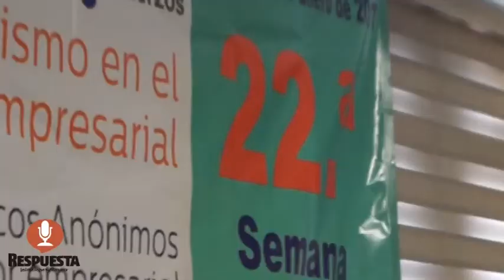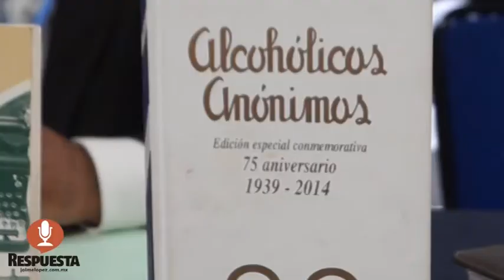POR ENCIMA DE LA MEDIA NACIONAL EL ALCOHOLISMO EN MICHOACAN